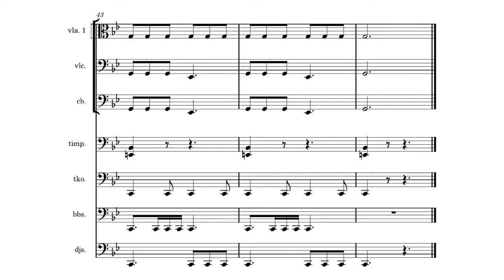Project Zomboid「Fight or Flight」strings/percussion cover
Hello everybody! Third and final in this week of Project Zomboid cover is Fight or Flight. I really amped up the percussion for this one in an attempt to make the second half of the song even more epic then the original. I hope you enjoy!

曲名【title】: What was Lost
ゲーム【game】: Project Zomboid
作曲【composition】: Zack Beever

カバー【cover】
シンセサイザー【synthesizer】: duVillage
編曲【arrangement】: duVillage
ミキシング【mixing】: duVillage
楽譜【sheet music】: duVillage